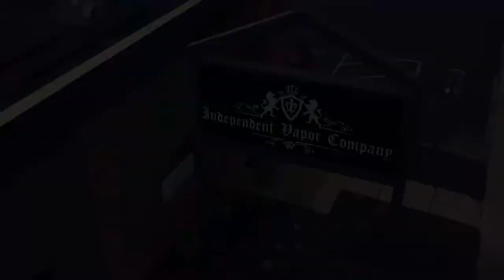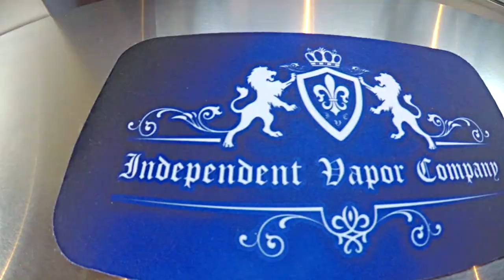The Mitten Road Show #5 - INDEPENDENT VAPOR COMPANY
Mitten Road Show presents INDEPENDENT VAPOR COMPANY.
Anthony Winters and Jamie Zichterman take you behind the scenes of the vapor community for an exclusive interview with Ryan Wagner